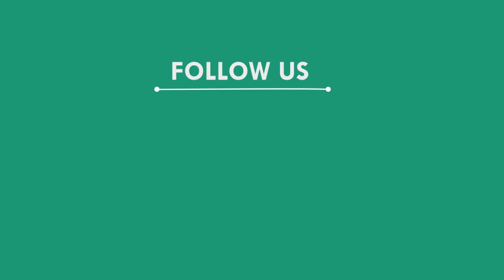ସୂର୍ଯ୍ୟଦେବଙ୍କୁ ପୂଜାକଲେ ମହିଳା ଶ୍ରଦ୍ଧାଳୁ, ମୟୁରଭଞ୍ଜ || MAYURBHANJ NEWS